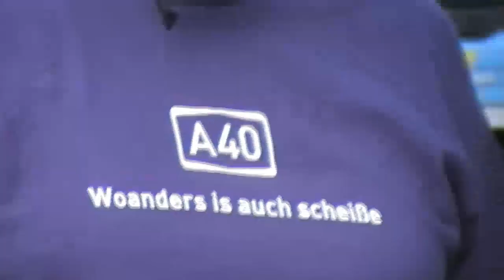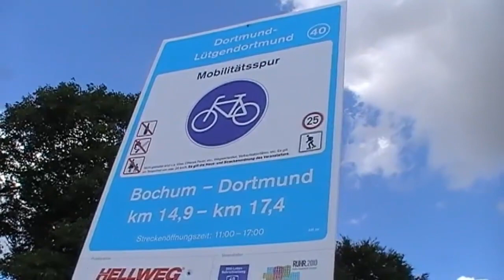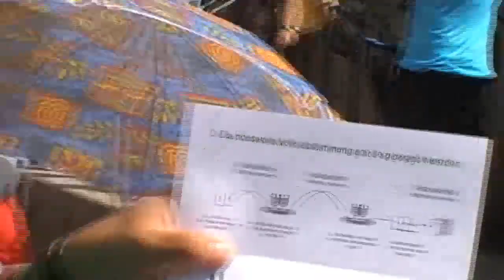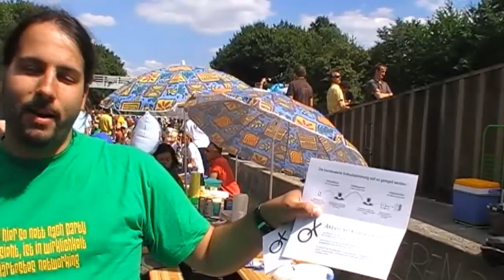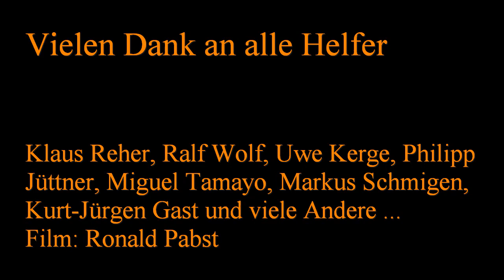Still-Leben A40: Aktion Volksabstimmung (Ausfahrt Bochum-Ruhrstadion)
Am 18. Juli 2010 feierten die Menschen des Ruhrgebiets ein einmaliges Fest der Alltagskulturen; und das mitten auf dem Ruhrschnellweg, DER Hauptverkehrsader der Region. Auch wir von Mehr Demokratie waren an dem 60 Kilometer langem Infotisch - und sprachen mit Menschen über die Volksabstimmung, den VfL Bochum, die A40 und viele andere Dinge.